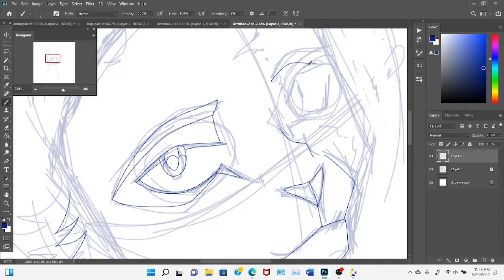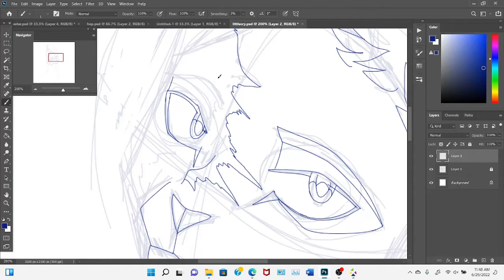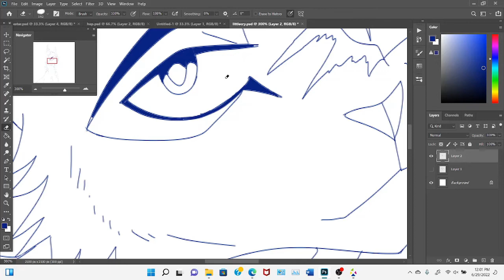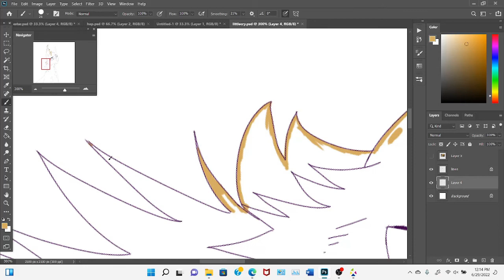Speedpaint Test (Warrior Cat OC)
im testing OBS and openshot so i can one day fully rely on my laptop lmao. anyway, this is Littlecry, the dep of riverclan. he got thrown into a fire by some rogues